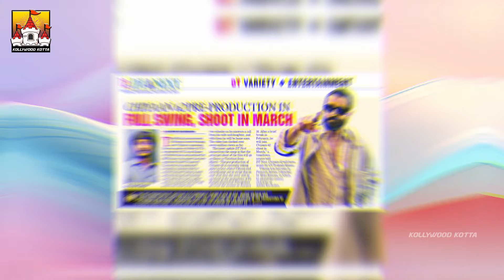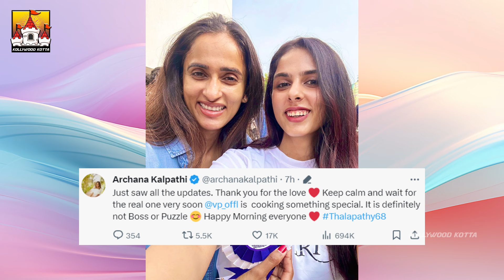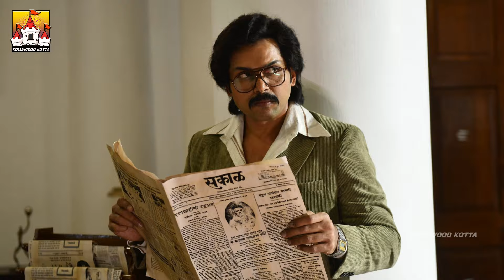Tamil Movies Latest Updates | Kollywood Movies Latest Updates | KollywoodKotta | 2023 Tamil Movies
Watch Tamil Movies Latest Updates News Video On Our KollywoodKotta Channel.
Todays Update Video Contains Chiyaan62, Kanguva, DD3, Thalapathy68, Sardar2, Ayalaan Updates Kindly watch and share your feedbacks KollywoodKotta Bloods ❤️

KOLLYWOOD KOTTA, Strictly Kollywood!